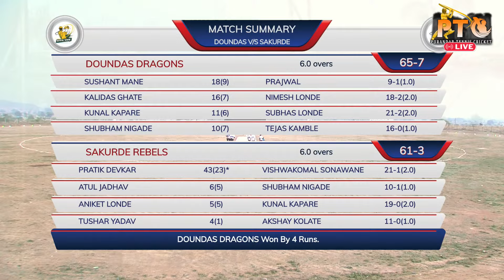SAKURDE VS DOUNDAJ || SARPANCH CHASHAK DIVE ||PURANRDHAR PREMIER LEAGUE 2021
|| LIVE BY PURANDAR TENNIS CRICKET ||